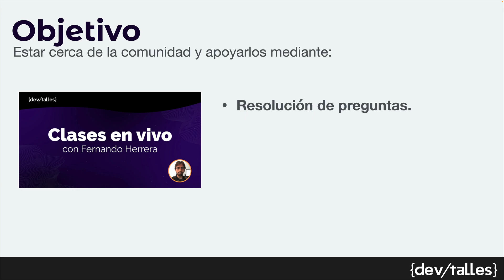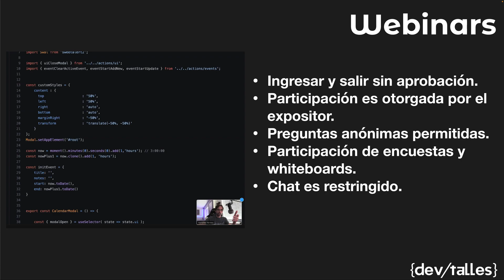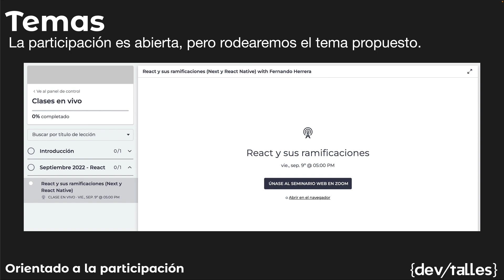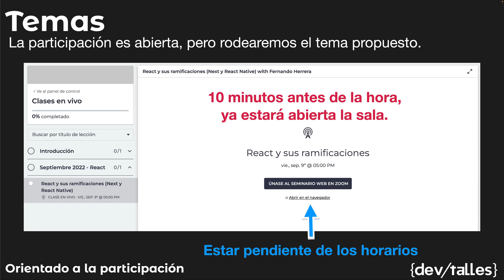Clases en vivo - DevTalles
Estamos bien emocionados con el proyecto de la nueva plataforma, el 5 de octubre del 2022 empezamos, pero desde ya puedes entrar.